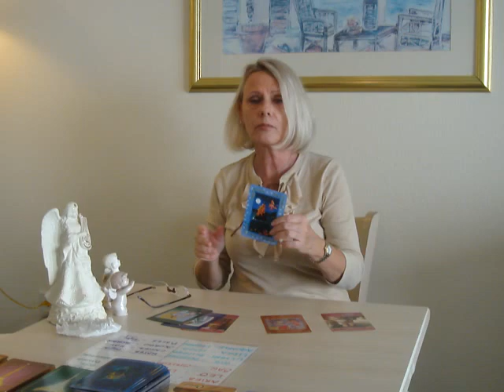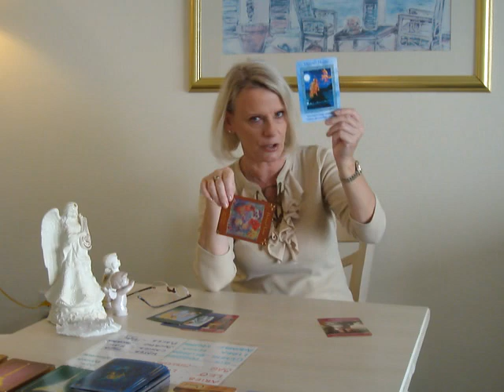Grudzien 2014- Czytanie z Kart Anielskich z Grace,cz.III Ryby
Grudzien 2014 - cz. III
W czesci tej- tylko dla Ryb. Upewnij sie, ze wiesz o czym jest cz. I - podstawowe wiadomosci na temat miesiaca grudnia 2014.

Moj prezent dla Was: 50 minut = $50.00 = 5 dni zaczynajac od 5 grudnia (czytanie z Kart Anielskich, podstawowa astrologia i numerologia tylko dla Was!).
Aby zapoznac sie z moja praca , serwisami, oraz mozliwoscia zakupienia czytania z Kart Anielskich, prosze  udaj sie na moja strone internetowa:

Dziekuje serdecznie!